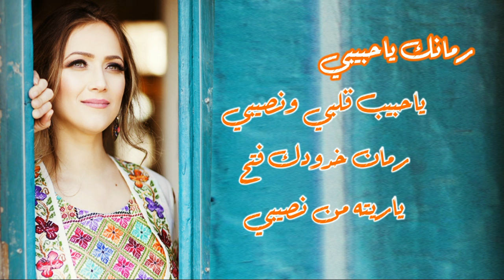دلال أبو آمنة - وصلة بياع التفاح | Dalal Abu Amneh [Lyrics official video]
دلال أبو آمنة - وصلة بياع التفاح

كلمات وألحان: تراث شامي
توزيع موسيقى: درويش درويش

حافظات التراث:
الباحثة نائلة لبس
السيدة عايدة أبو عسال
السيدة تريز دانيال
السيدة ناريمان شحبري
السيدة ناديا نجار
السيدة عفاف خوري
السيدة بثينة هواري
السيدة نيروز البرغوثي
السيدة لبنى ريناوي
السيدة نجلاء دانيال
السيدة نوال عطوة
السيدة جهينة أبو آمنة

الموسيقيين:
درويش درويش: عود / بزق / كمان / ايقاعات.
خليل خوري: قانون .
أسامة أبو علي: ناي.
أدهم درويش: كونتراباص .
معن الغول: رق .

تسجيل ومكساج: ستوديو أدهم درويش
ماسترينج: سعيد غطاس - ستوديوهات كارم مطر
تصميم الفيديو: ميرنا أبو نادي.
إشراف عام: عنان العباسي.

جميع الحقوق محفوظة للفنانة دلال أبو آمنة 2016